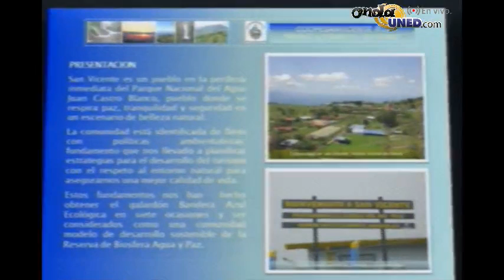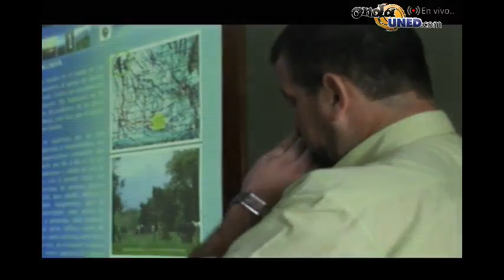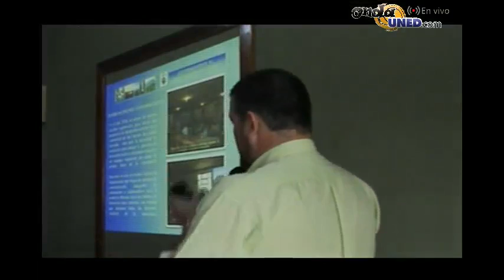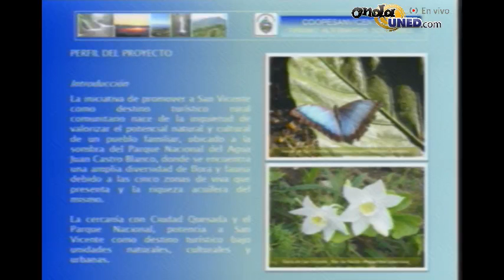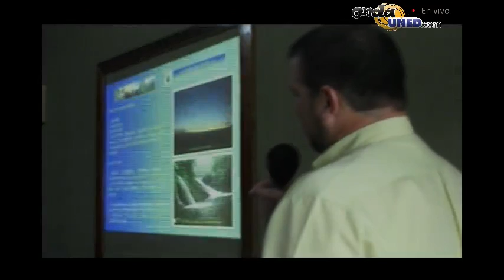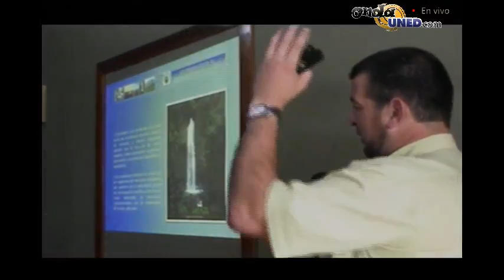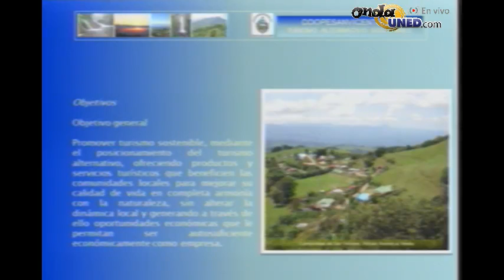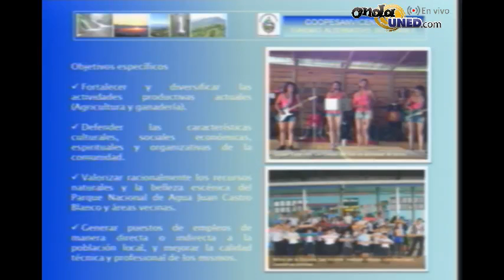Programa Mentor Emprendedor–Facilitador de Emprendurismo Conversatorio Desde Sarapiquí